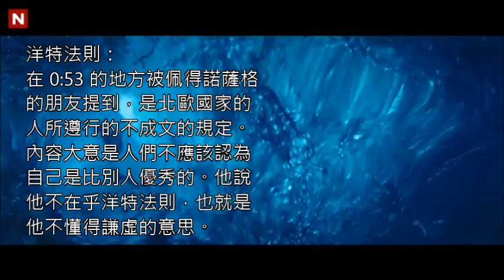Ylvis挪威越野滑雪之父The Father Of Cross-Country Skiing (Langrennsfar)挪威的故事TVNorge新節目Stories from Norway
Copyright owned by TVNorge, Ylvis, and any other related authorities

又是一個 Ylvis 的神扮演啊
把 Bard 的鼻子墊那麼高是要用鼻子跟成龍打架嗎XD
還有這集的歌詞實在太詭異了，我投降orz

[以下摘自原影片資訊]
在這集的 挪威的故事 當中，Ylvis 透過音樂調查佩德諾薩格在那晚酒駕的事發經過。

2018年 挪威發現電視網